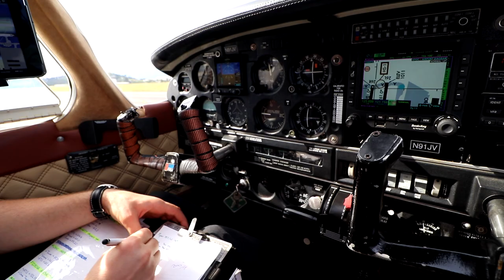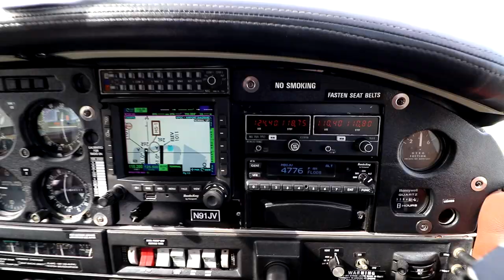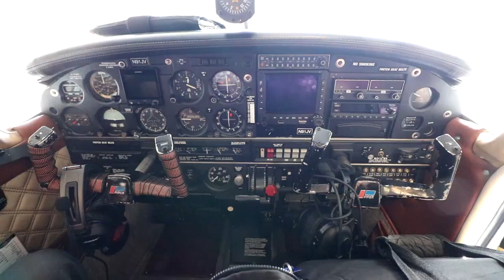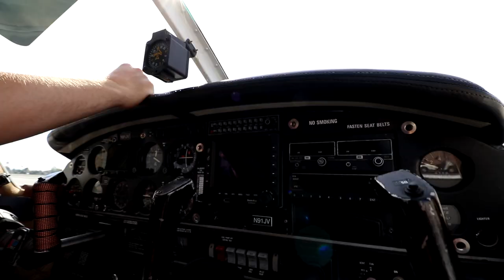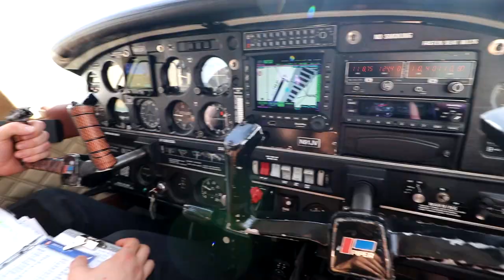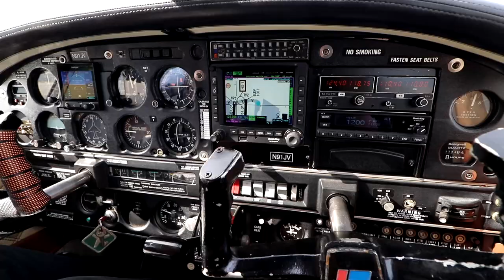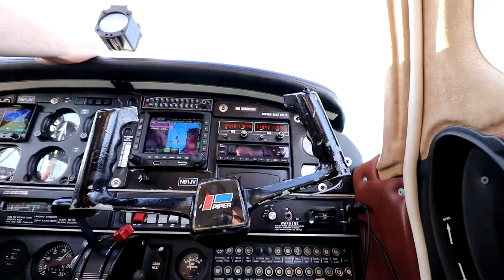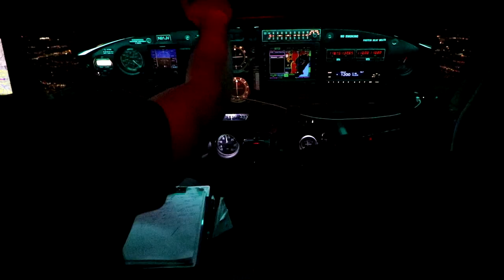AMERİKA'DA PİLOT OLMAK | TÜRKLER LOS ANGELES SEMALARINDA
Bu videoda Amerika'da pilotluk eğitimi gören arkadaşım ile Los Angeles'tan Santa Barbara'ya kendi uçağımızla gidiyoruz. Uçağın hangardan çıkartılıp, uçuşa hazır hale getirilene kadar tüm detaylarını bu videoda göstermeye çalıştım. Ortaya özellikle pilotluğa ilgi duyan arkadaşların faydalı bulabileceği bir video çıktı. Keyifli seyirler :)